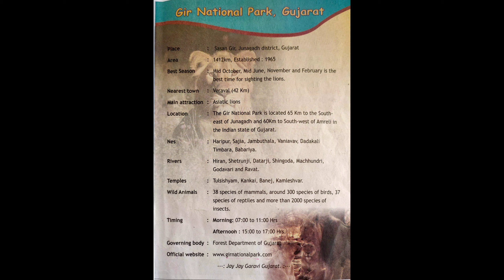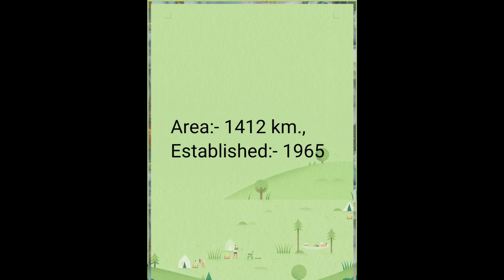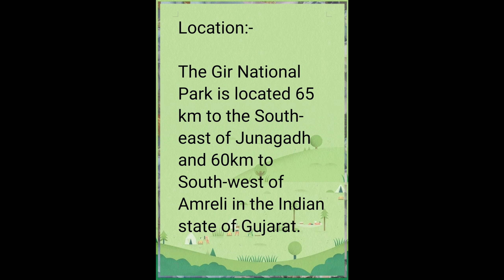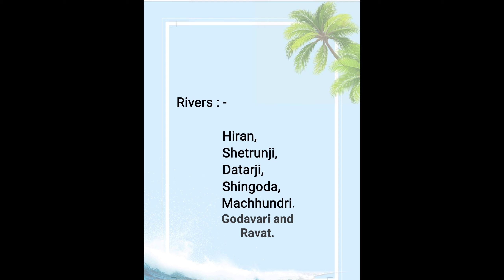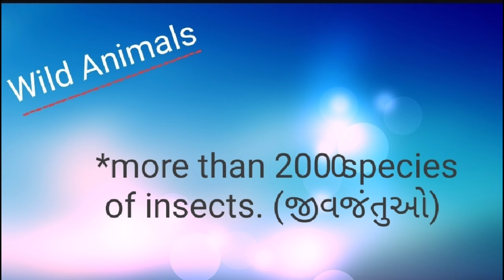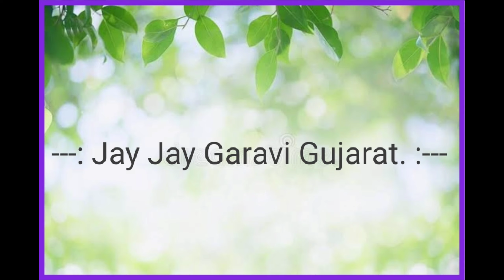MSLP STD - 7 SUBJECT ENGLISH UNIT -1 AM I LOST? ACT . 5